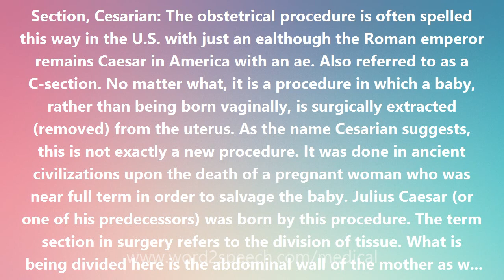Section, Cesarian - Medical Definition and Pronunciation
Title: Section, Cesarian

Section, Cesarian: The obstetrical procedure is often spelled this way in the U.S. with just an ealthough the Roman emperor remains Caesar in America with an ae. Also referred to as a C-section. No matter what, it is a procedure in which a baby, rather than being born vaginally, is surgically extracted (removed) from the uterus. As the name Cesarian suggests, this is not exactly a new procedure. It was done in ancient civilizations upon the death of a pregnant woman who was near full term in order to salvage the baby. Julius Caesar (or one of his predecessors) was born by this procedure. The term section in surgery refers to the division of tissue. What is being divided here is the abdominal wall of the mother as well as the wall of the uterus in order to extract the baby. In Shakespeare's Macbeth the Witches' prophecy was that ...none of woman born/ Shall harm Macbeth (IV.i). Unfortunately for Macbeth, the Scottish nobleman Macduff was from his mother's womb/ Untimely ripped, and thus not naturally born of woman (V.vii). Macduff was the only agent capable of destroying Macbeth. He killed Macbeth in battle.